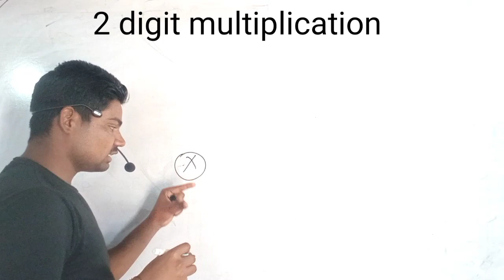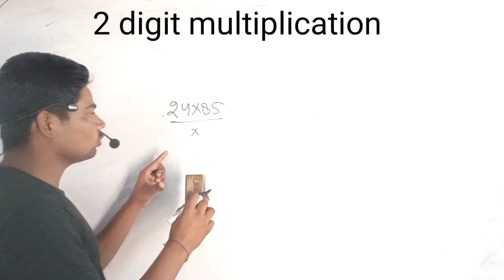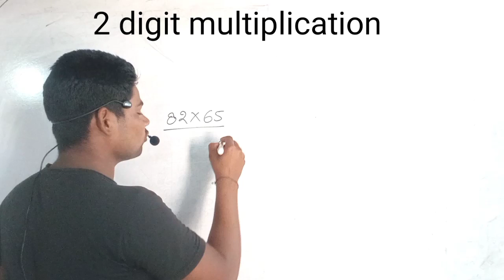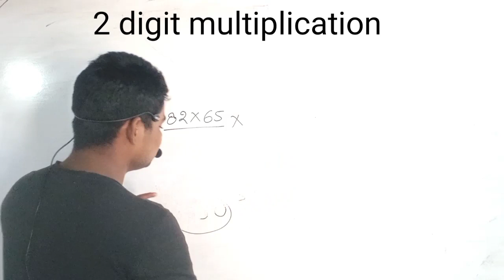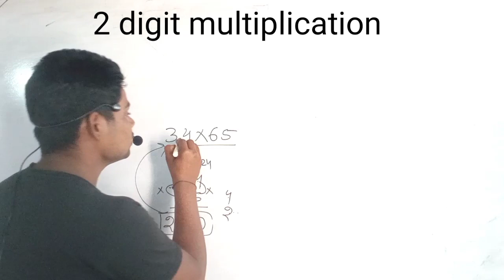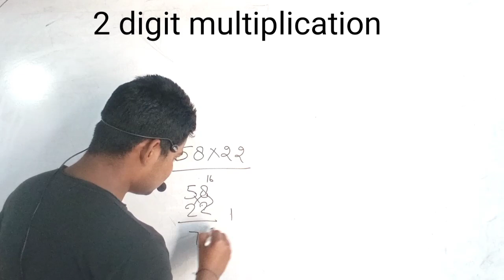गुणा करने का आसान ट्रिक || 2 Digits fast Multiplication Trick | Short Trick for Multiplication Hindi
2 digit multiplication tricks vedic maths
vedic maths multiplication tricks in hindi
multiplication tricks vedic maths
vedic maths multiplication tricks dear sir
How do you multiply two digit numbers in Vedic maths?
maths tricks
aditya ranjan sir maths marathon
kids learning maths
aditya ranjan sir maths
Calculation trick in maths
multiplication tricks in hind
math tricks for fast calculation
multiplication tricks,maths for kids grade 2
easy way to learn 2 digit fast multiplication
easy way to learn 2 digits fast multiplication
2 digits fast multiplication trick
rankers Gurukul maths
2 digit fast multiplication trick
abhinay maths
2 digit times 2 digit multiplication
2 digit by 2 digit multiplication video
multiplication trick for bank exam
how to multiply 2 digit numbers
multiplication trick 2 digit
multiplication trick for ssc exam
2 digit by 2 digit multiplication
Shortcut multiplication trick
short trick for multiplication
a quick review of 2-digit multiplication
multiplication trick by imran sir
2 digit multiplication fast
multiplication of 2 digit numbers by 1 digit
how to multiply fast
multiplication trick
multiplication of 2 digits by 2 digit
What is the fastest way to multiply 2 digit numbers mentally
multiplication of 2 digits by 1 digit
multiplication of 2 digits with grouping
3 digit by 2 digit multiplication
multiplication for grade 3 tagalog
basic multiplication for kids
2-digit by 2-digit multiplication
youtube 2 digit multiplication
2 digit multiplication by 1 digit
multiplication for grade 2
learn multiplication in hindi
2 digit multiplication in hindi
math youtube tutorials
multiplication videos
multiplication help
multiplication 2 digit by 2 digit
elementary math teacher
multiplication of numbers
multiplication tables
multiplication of 2 digits
multiply 2 digit by 2 digit box method

multiply 2 digit by 2 digit area model
multiplication for adults
multiplication for grade 3
multiplication of 2 digit numbers
Easy multiply tricks
2 digit multiplication
2-digit multiplication
multiplication for children
math trick
how to do multiplication
best multiplication method
math videos on youtube
multiplication examples
multiplication of 2 digit number by 1 without regrouping
multiplication column method
column method multiplication
multiplication strategies
multiplication of double digits with 2 digits
easy multiplication
concept of multiplication
multiplication of single digits with 2 digits
2 digits with 1 digit multiplication
how to multiply using box method
multiplication box method
box method multiplication
2 x 2 multiplication
multiplication for
multiplication 4th grade
shortcut for multiplication
multiplication without regrouping
column multiplication
lattice multiplication method
grouping multiplication methods
3 x 2 multiplication
multiplication review
double digit multiplication
short multiplication
multiplication digit number with regrouping
Fast multiplication
math youtube channels
what is multiplication
single digit multiplication
multiplication table
easy method of multiplication
Two digit multiplication in
long multiplication in hindi
multiplication in hindi language
multiply 2 digit by 2 digit
2 digit multiply trick
math kaise samjhe jaye
math kaise strong kare
multiply trick by aditya ranjan
multiply trick 2 digit
aditya ranjan multiply trick
multiplication
multiply two digit numbers
Shortcut trick for multiply
multiply trick of any number
multiply trick 3 digit
multiply trick by sahil sir
multiply trick by dear sir
multiply 2 digit numbers
shortcut for multiplying 2 digit numbers
multiplying by 2 digit numbers
multiply any two digit numbers fast
multiplying whole numbers
multiply 1 digit by 2 digit
multiply 2 digit by 1 digit
multiply column method,multiply 2 digits by 2 digit
multiply 2 digits by 1 digit
multiplying box method
multiply box method
multiplying using box method
multiplying with box method
multiply with box method
multiply using box method
multiply by a 2-digit number
multiplying by a 2-digit number
multiply 2-digit
multiply kaise karen
multiplying two digit numbers
multiply one digit by two digit
multiply two digit by one digit
multiply by a double digit number
multiplying by a double digit number
Shortcut multiply
Fast multiply
calculation speed trick for bank
multiply any two digit number easily
multiply karne ka sabse aasan tarika